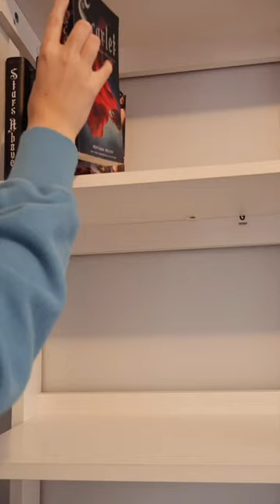bookshelf cleaning & organization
{FAQ'S}
q : what do you use to edit?
a : FCPX

q : how old are you?
a : 20

q : what camera do i use?